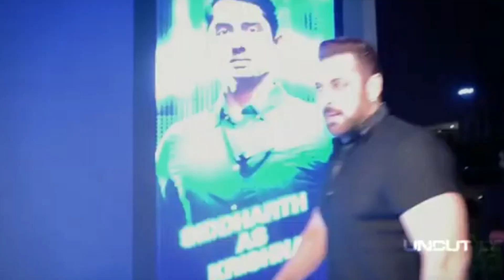Tiger 3: Release Date, Trailer, Songs, Cast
Tiger (Salman Khan) and Zoya (Katrina Kaif) return to the big screen with action-packed sequences, in this third installment of their spy films that previously gave us Ek Tha Tiger and Tiger Zinda Hai.